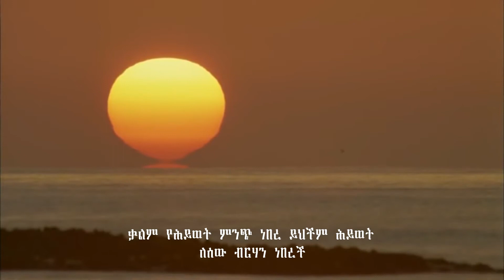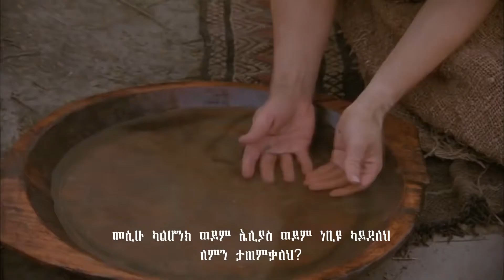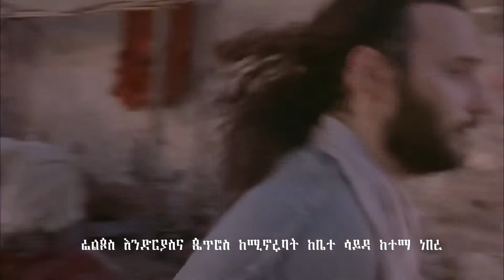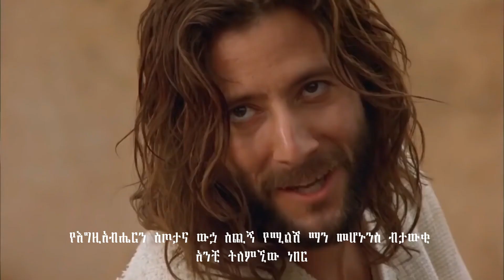እውነት እውነት እላችኋለው /The Gospel of John Amharic Subtitle PART 1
ይህ የዮሐንስ ወንጌል የተሰኘው ተራኪ ፊልም የጌታችን የኢየሱስ ክርስቶስ ወንጌል ዩሐንስ እንደጻፈው የሚለውን በመጽሐፍ ቅዱስ ላይ ያለውን መጽሐፍ እንደሚገባ እንዲገልጽ ተደርጎ ተሰርቷል፡፡

መጽሐፉ እጅግ በጣም አስፈላጊና ሊነበብ የሚገባው መጽሐፍ እንደመሆኑ ይህን መንፈሳዊ ፊልም የምታዩ ሁሉ የእግዚአብሔርን እውነት ትገነዘቡ ዘንድ እውነት እውነት እላችኋለው በሚል ርዕስ በአማርኛ ተርጉሜው ያቀረብኩ ሲሆን ለወዳጆቻችሁም በማጋራት እንዲመለከቱት እንድትረዷቸውና እውነትን በመጽሐፉ ውስጥ እንዲያገኙ እንድትረዷቸው በትህትና እጠይቃለው፡፡

ፊልሙ ‹The Good News Version› በሚሰኘው የመጽሐፍ ቅዱስ ትርጉም ላይ መሰረት ያደረገ ሲሆን የክርስቶስ ኢየሱስን መልዕክትና ድርጊቶቹን ከስሜቱ ጋር በማስተባበር ለማቅረብ የተሞከረበት ጥሩ ፊልም ነው፡፡

The Gospel of John Amharic Part 1

ሀሳቦቻችሁን ኮመንት ላይ በመግለጽ ላይካና ሰብስክራይብ እንድታደርጉም አበረታታችኋለው፡፡